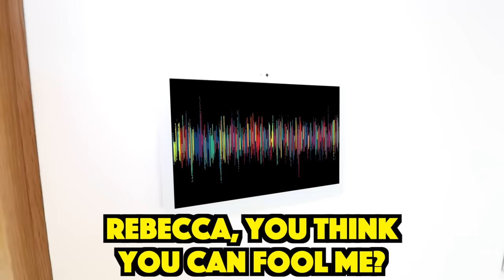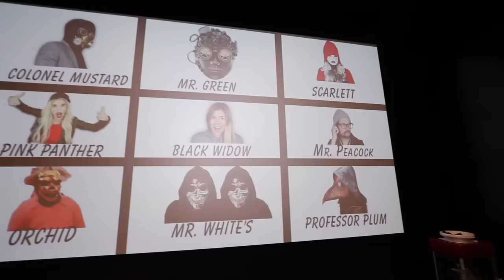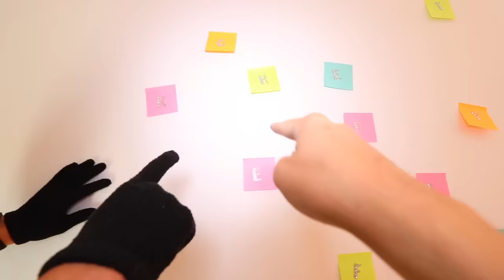Giant Clue Game in Real Life Part 2! (House Takeover to Save RZ Twin) | Rebecca Zamolo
Rebecca Zamolo and her best friends challenge hackers to a giant clue game in real life to finally defeat Al!

Rebecca Zamolo became best friends with hackers for 24 hours with her cousin Maddie and it was a bad idea. Matt and Rebecca were surprised when Daniel found Game Master living in our house while searching for clues to save his crush RZ twin. The queen of gems escaped while the game master network tried crushing soft and crunchy things with their Tesla X and is still missing. Rebecca and Matt decide to throw a clue in real life dinner party with all the top hackers to defeat Al. Daniel and Maddie try to help the couple prepare for the house takeover by tricking Al but it doesn’t work. We use the game master device to put Al into sleep mode for one hour. The hackers arrive in masquerade ball masks and carry spy gadgets. Rebecca gives the first speech but the queen of gems surprises everyone and traps us in the house. The first challenge is the death straw challenge and Maddie gets into the elimination round. The red hood loses and thinks the Halloween Hacker lied to her. The hackers all play roblox and must be first to find the four digit code. Rebecca doesn’t know who to trust. Inside the movie theater we see a hunger games board with an x on each eliminated hacker. Everyone hears a scream and runs into our studio except Maddie. The queen of gems has turned it tnto an escape room in real life where we must solve clues and riddles. Hacksaw does a face reveal after he hacks into Rebecca’s phone and we learn it’s Rocky. Time is running out to save RZ twin so Matt makes a secret deal with Mr. X to let him inside the tunnel. The hackers are skilled at 1 vs 1 play on Minecraft, Roblox, Fortnite and Piggy.  Can we defeat Al before the Queen of Gems takes over?

123 Go! | YUMMY FOOD HACKS AND FUNNY TRICKS || Easy DIY Food Tips